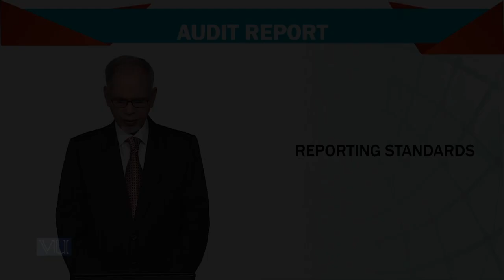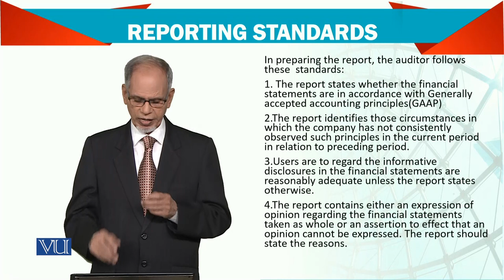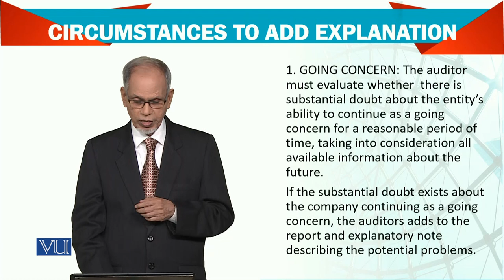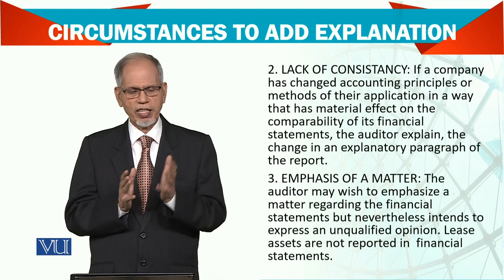Advanced Financial Accounting | FIN711_Topic194